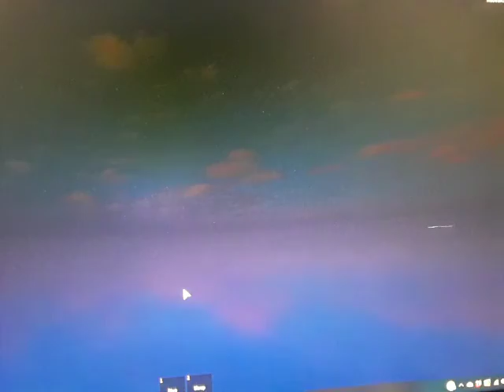ROBLOX Lets play episode 3